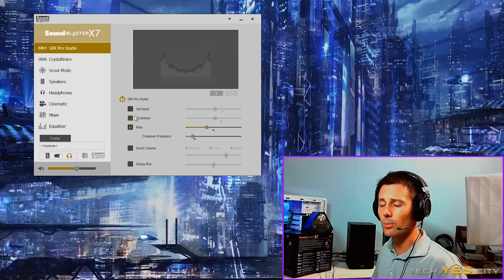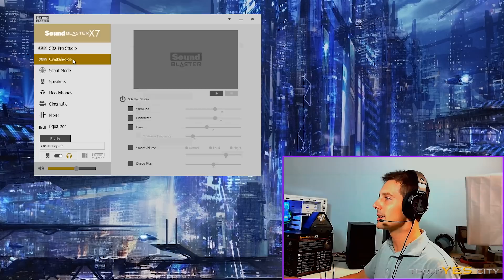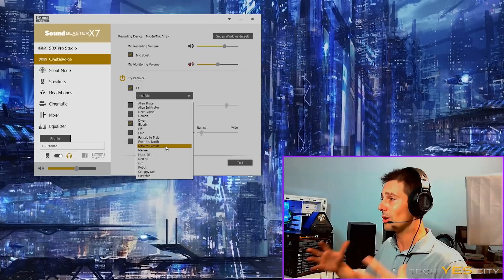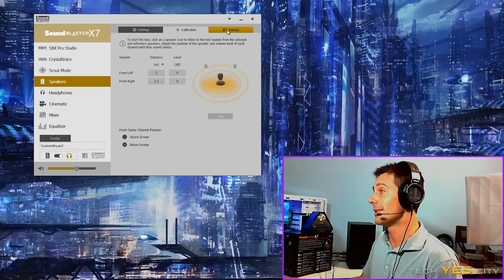Creative X7 (USB DAC/AMP) & XM7 (2.0 Speakers) SoundBlaster Review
Here is the review of the Creative X7 and Accompanying speaker set the EM-U XM7, which are a 2.0 speaker set that will be able to pump out some decent beats from the X7.  The X7 though really took the cake for me as it was not just a quality USB DAC/AMP/ADC Combo, but it was also a speaker amp as well as having a LOADS of features onboard the unit (NFC / Bluetooth / Creative software suite, that works really well).  Also the unit is packed with good hardware as well and features a 127 DB SNR DAC and has nichicon caps loaded throughout.  Audiophiles will also be pleased to note that this unit has the option to exchange op amps if you wish to change up your sound.

The XM7s however were clear and crisp, however I found them lacking a bit of bass (since they did not have a dedicated sub woofer), and they were very large units (I don't know how they are going to fit on my desk).

If you have any questions or comments regarding the Creative X7 or the XM7 speakers then please drop a comment in the comments section below.

*Support TYC for free when you shop on amazon!*